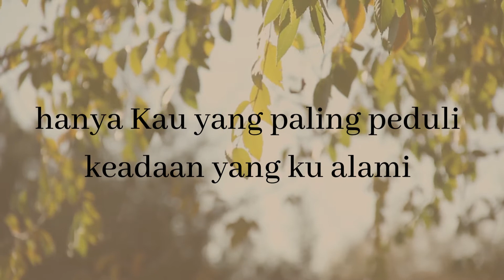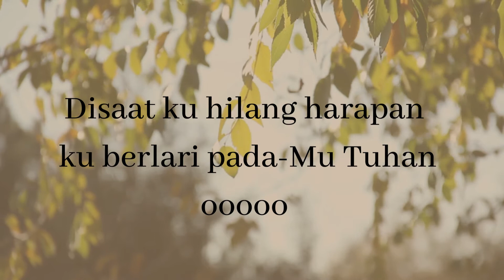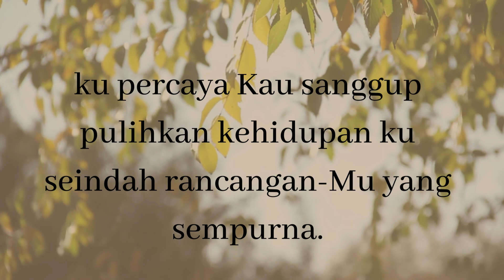Padang Gurun Menjadi Taman Tuhan - Jonathan Prawira (lirik lagu rohani)